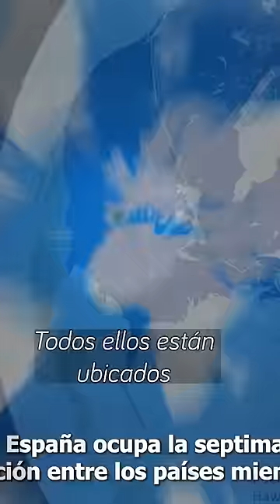El aliado HISPANOAMERICANO de la OTAN🌎🇺🇸 - El Mapa de Sebas